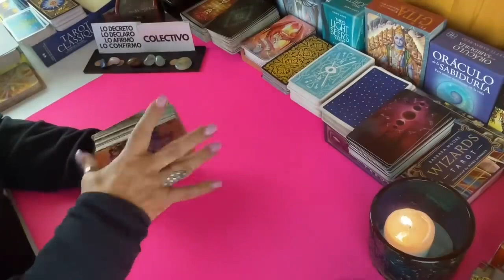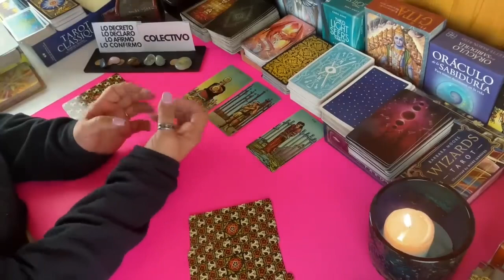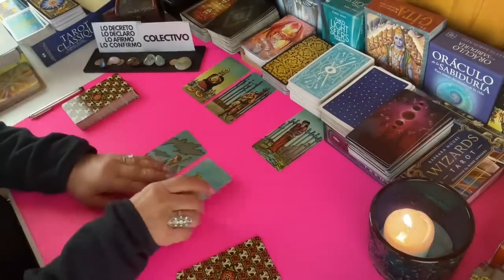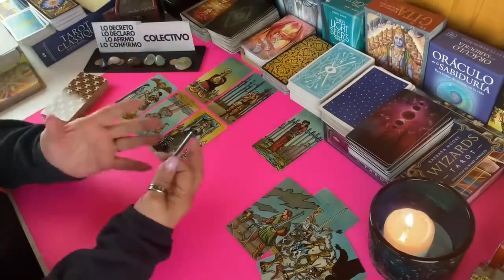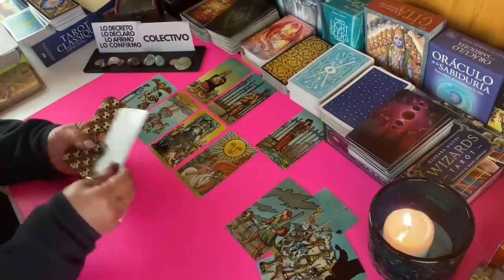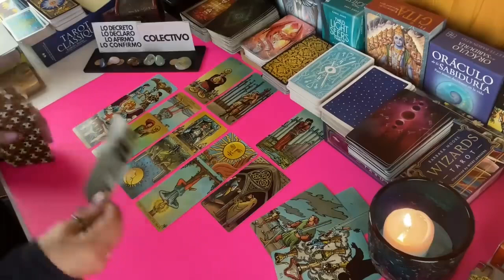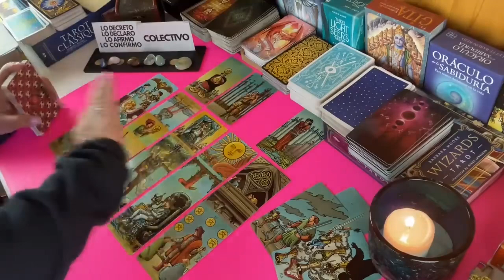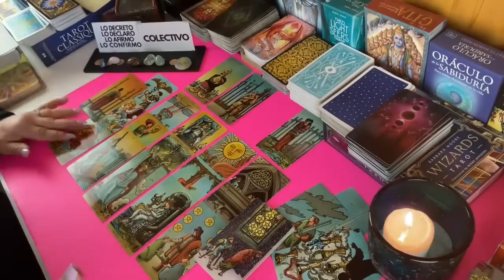POR FIN DA UN PASO 𝐅𝐈𝐑𝐌𝐄 𝐘 𝐃𝐄𝐂𝐈𝐒𝐈𝐕𝐎! después de darse cuenta de sus verdaderos sentimientos"❤️🎉😱❤️‍🔥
Por fin dara un paso firme y decidido y te pide perdón por complicar tanto las cosas contigo.